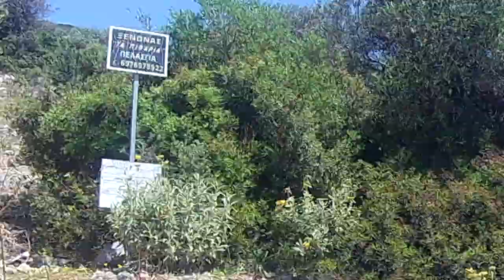Dia de Praia em Pelasgia I GRECIA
Um bom dia para relaxar, aproveitar o sol e dar um mergulho gelado no mar...